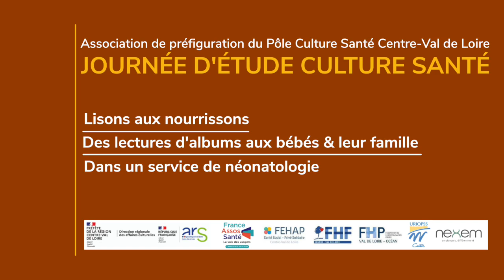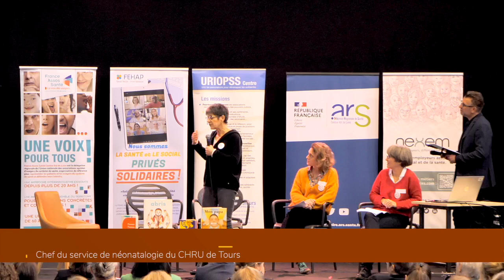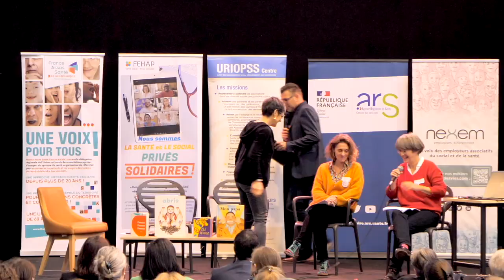Culture santé - Lisons aux nourrissons